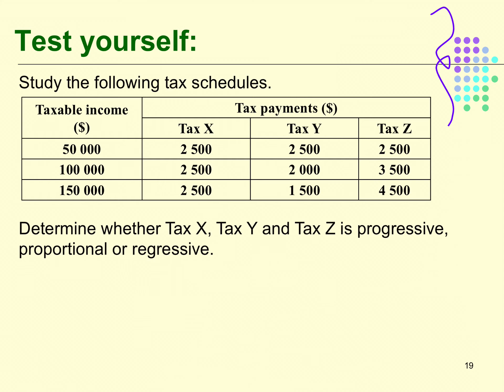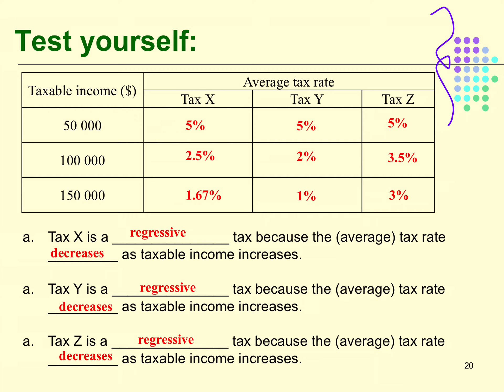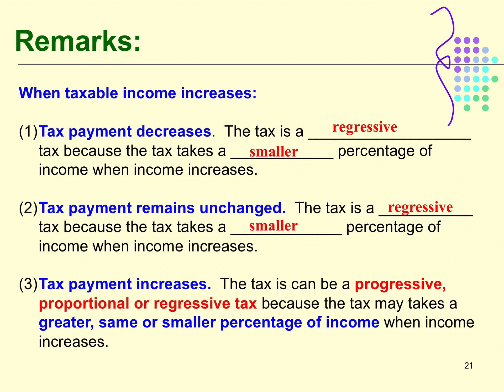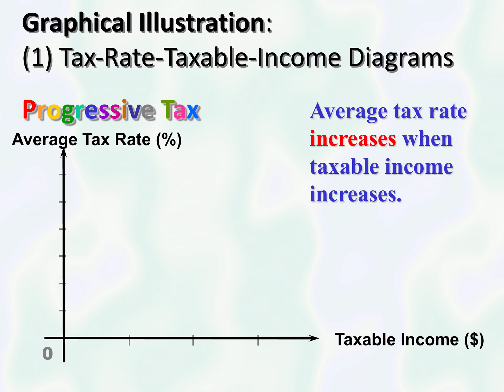Macro Ch 6 Government revenue, expenditure & budget: video 3